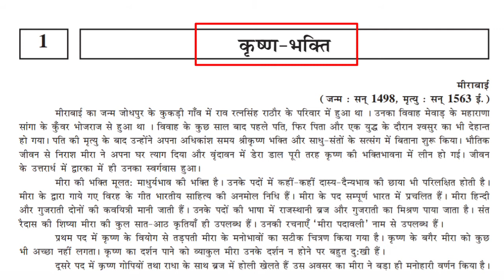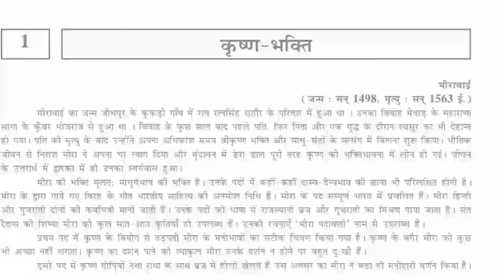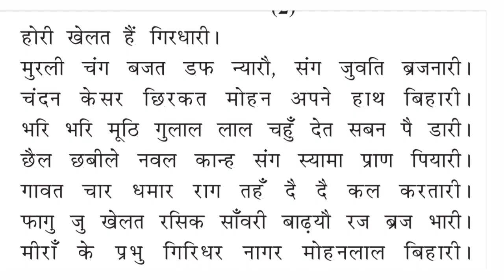कृष्णा भक्ति ‌ch 1 class 12 | Gujarat board | Full explanation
कृष्ण भक्ति ch 1 class 12

Hindi ch 1 Gujarat board

Hindi ch 1 GSEB board

Krishna bhakti hindi class 12 Gujarat board

Krishna bhakti hindi class 12 gseb board

कृष्णा भक्ति Hindi chapter 1

Let's achieve excellence

तो इस वीडियो में हमने देखा
हिंदी पाठ ‌१ कृष्ण भक्ति
Hope you like it ,if you have any doubt you can comment

Learners-grp

For question papers join us on telegram
Class 12 gseb

pixabay. com